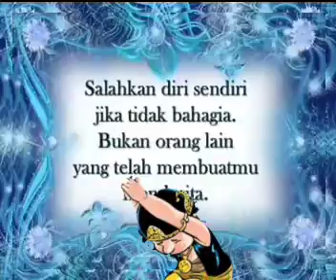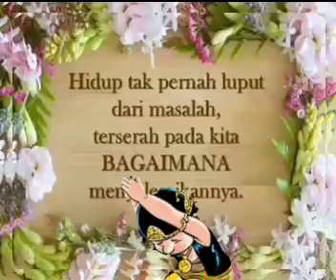1 Maret 2020